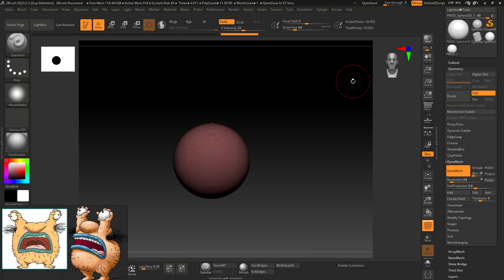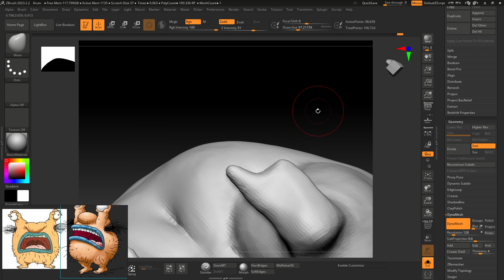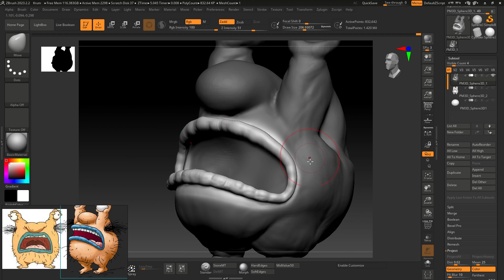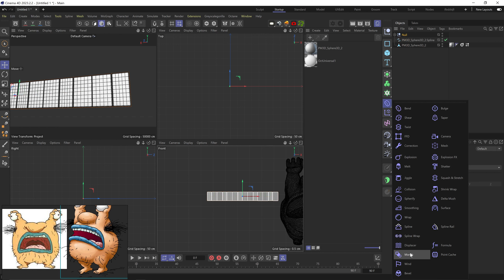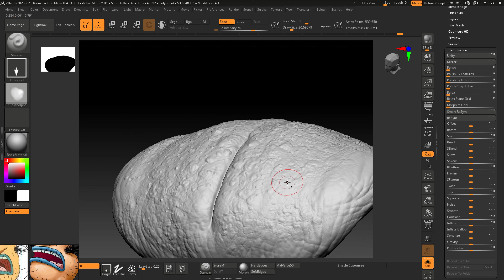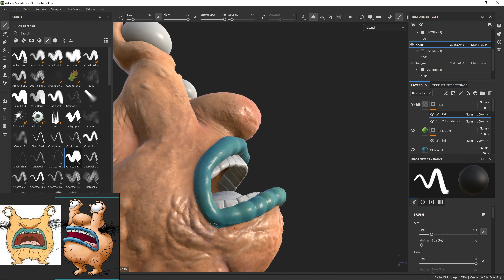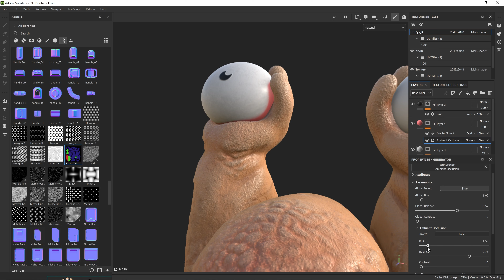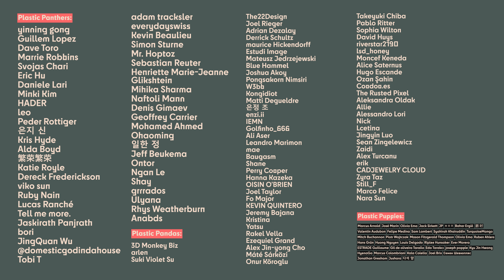Making Krumm from "Ahh! Real Monsters"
I'm trying to improve my sculpting skills, so I decided to do it on camera. Here I'm sculpting and texturing Krumm from one of my favorite Nickelodeon cartoons growing up, Ahh! Real Monsters.